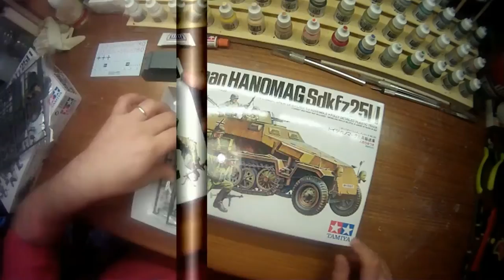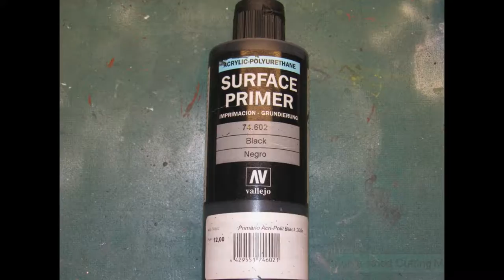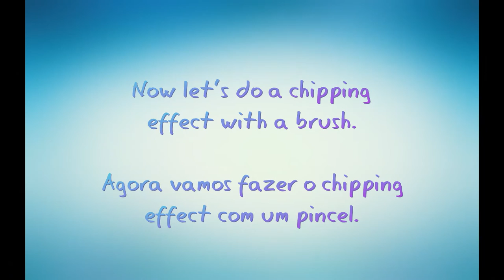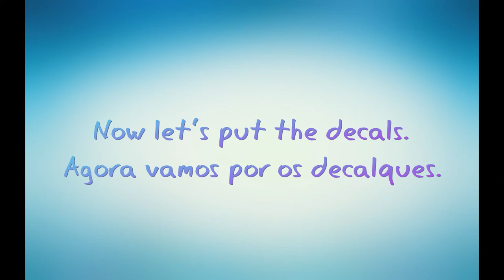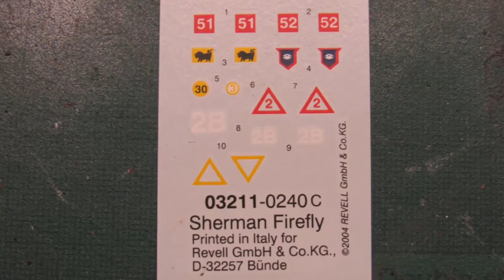How to: Paint and Weathering SHERMAN FIREFLY REVELL 1/76 The making of in pictures!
How to: Paint and Weathering SHERMAN FIREFLY REVELL 1/76 The making of in pictures! Include diorama.
Subtitles in Portuguese and English.
Legendas em Português e inglês.
Nestes vídeos que apresento, não tenho a intenção de ensinar nada a ninguém! É a minha maneira de demonstrar este maravilhoso hobbie a toda gente. Estão livres de comentar, todos as opiniões são sempre bem recebidas.